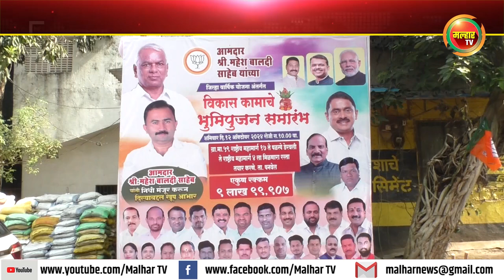उरणचे आमदार महेश बालदी यांच्या निधीमधून कोळखे आणि पारपुंड गावात विकास कामांचा शुभारंभ !